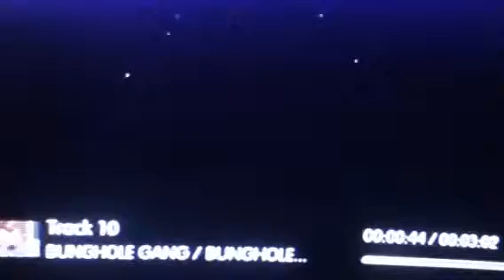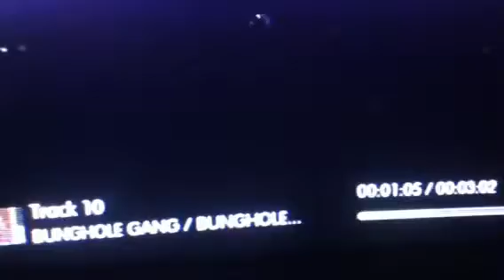Fist Of The North Star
We're back people sorry for the long wait there was some things that the bunghole gang had to take of but now we're back this song was done by me Hitokiri yeah I can rap fast to but the crazy thing is that I freestyle the whole song which is pretty cold to me but this beat is amazing the man who made this sick ass beat is Negrosaki he's a incredible producer  makin some of the tightest beats I've ever herd you people should really check him out he's a cold producer I think the name of the is already dead